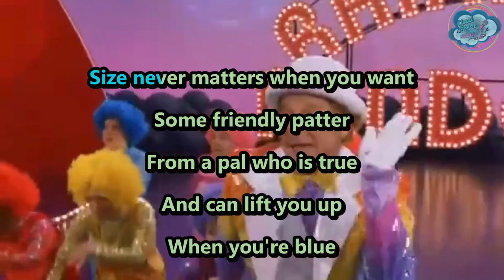Rainbow Randolph - Friends Come In All Sizes - karaoke - instrumental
As performed by Rainbow Randolph (and The Krinkle Kids) in the movie Death to Smoochy, Rainbow Randolph was played by Robin Williams (R.I.P.)